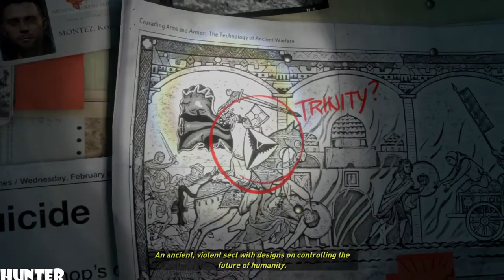Rise of the Tomb Raider Walkthrough INTRO PART1 (1080p)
Rise of the Tomb Raider: 20 Year Celebration includes the base game and Season Pass featuring all-new content. Explore Croft Manor in the new “Blood Ties” story, then defend it against a zombie invasion in “Lara’s Nightmare”.